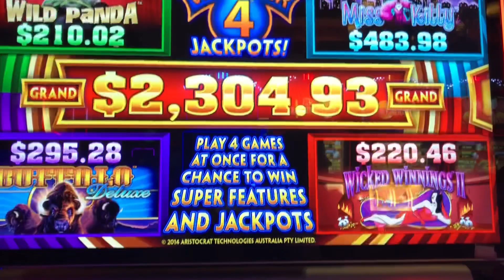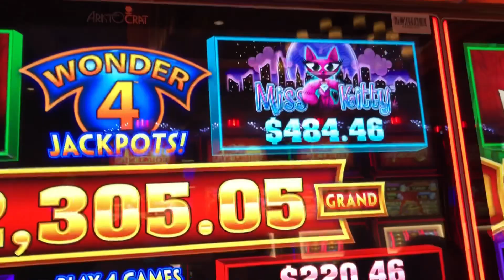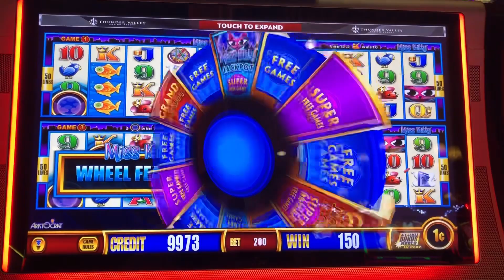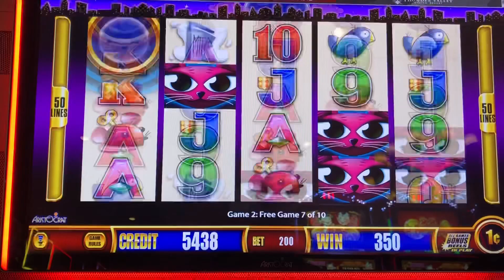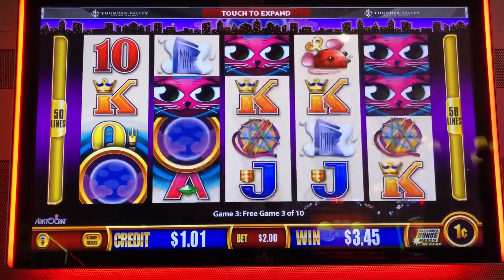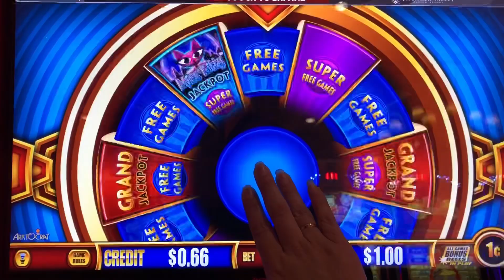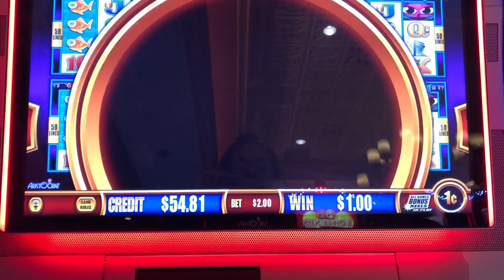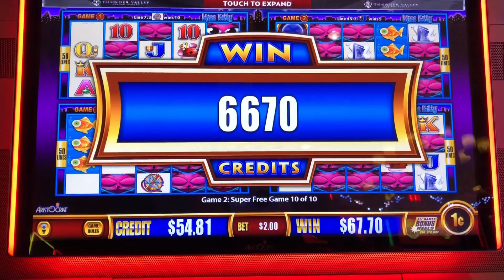SUPER FREE GAMES !!!! JACKPOT CHASING !!! HERE KITTY KITTY KITTY............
This slot was played at Thunder VAlley casino in northern california. This slot was played on 2 seperate days chasing the same jackpot that hadnt paid! If you enjoyed this video please leave me and thumbs up and a comment.
Add me on Facebook - Danielle Aragon